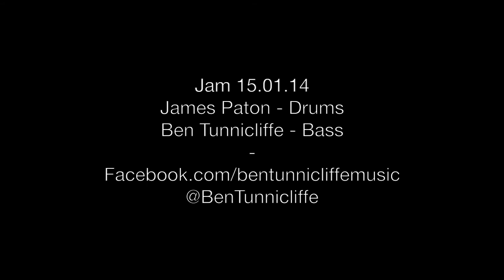Drums and Bass Jam 15.01.14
Got James Paton down to jam some grooves as the first steps in getting my new project off the ground and this is what came out!

Cold Sweat by James Brown, Be (Intro) by Common and a live version of Erykah Badu's tune Love of My Life from Dave Chappelle's Block Party.

More clips coming soon.

Cheers, B

Bass is by Overwater strung with DR Lo Riders through an Avalon U5 with no onboard EQ used or tone shaping on the DI.